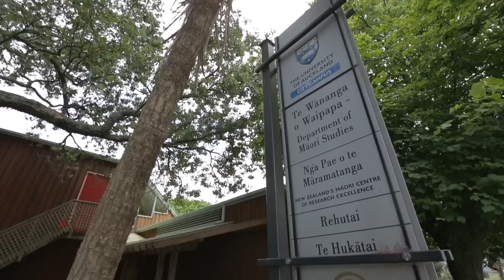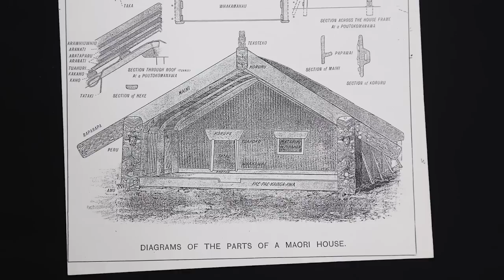History of The University of Auckland's Waipapa Marae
Find out about the history of The University of Auckland's Waipapa Marae. This video features interviews with Professor Margaret Mutu - Department of Māori Studies, Dr Deidre Brown - School of Architecture and Planning and architect Ivan Mercep.
Filmed by students of The University of Auckland. Music - Āio, composed by Tuirina Wehi and Tuwhiti Happy, from the School of Music album Magnificat.